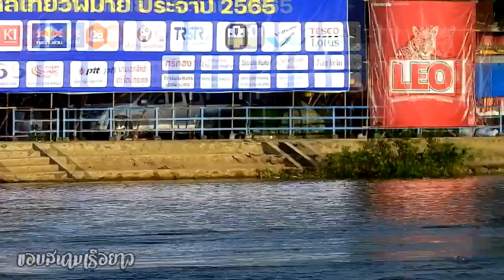จักรนารายณ์ vs สาวเมืองเพชร 40 ฝีพาย สนาม อ.พิมาย จ.นครราชสีมา 12 พ.ย. 2565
แข่งเรือพิมาย จ.นครราชสีมา 12 พ.ย. 2565